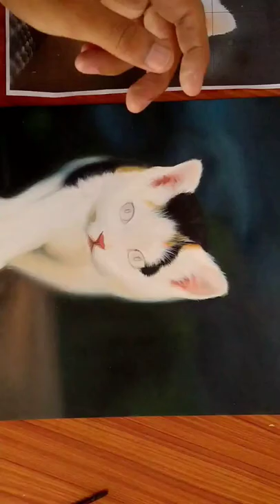Little cat painting 🖌️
ow to,
how to tie a tie,
how to make egg bhurji,
how to use tiktok in india,
how to fill air suvidha form,
how to attack coc new event,
how to apply pan card online,
how to add money in coindcx,
how to apply post office jobs 2022,
how to add money in coinswitch app,
how to apply gds online 2022,
a how to write,
a how to draw,
a how to pronounce,
a how to draw a dog,
a how to pomegranate cut,
a how to use,
a how to guide,
a how to speech,
a how to essay,
a how to article,
how to balance chemical equations,
how to boil an egg,
how to build stamina,
b how to write,
b how to pronounce,
blouse how to design,
bad guy how to,
bts permission to dance how to dance,
business proposal how to,
brawl stars how to,
blinding lights how to,
billie jean how to,
ben 10 how to,
how to calculate percentage off price,
how to clean iron plate when burnt,
how to connect hp printer to wireless network,
how to connect phone to tv,
how to check lic ipo allotment status,
how to check diploma result 2022,
how to change instagram password,
how to curl your hair with a straightener,
c how to write,
c how to program,
c how to program 8th edition,
c how to program 7th edition deitel solution manual,
c how to read a file line by line,
c how to program 8th edition solutions,
c how to call a function,
c how to read file,
c how to draw,
c how to write to a file,
how to delete whatsapp messages for everyone after long time,
d how to write,
d how to make,
d how to draw,
d how to avoid analytical balance weighing errors,
dying light 2 how to,
destiny 2 how to,
dance meri rani how to dance,
drew gooden how to,
dance monkey how to dance,
daz games how to,
how to eat with chopsticks,
e how to write,
é how to pronounce,
elden ring how to,
elon musk how to,
emotional damage how to,
enter sandman how to,
ed sheeran how to be,
photo editing how to,
moriah elizabeth how to,
anitta envolver how to,
how to fix wallpaper on the wall,
how to fix window blinds,
how to fly a kite,
how to focus on studying,
how to fold a shirt,
how to forget someone you love,
how to find square root,
how to fold mosquito net,
how to fill neet application form 2022,
how to french kiss,
f how to write,
f how to pronounce,
food challenge how to,
free fire how to,
fifa 22 how to,
free fire how to new event,
free fire how to video,
fnaf security breach how to,
five nights at freddy's how to,
how to be young forever,
how to grow taller,
how to get rid of back pain,
how to get periods immediately,
how to grow nails fast,
g how to write,
g how to download gb whatsapp,
g how to get free robux,
g how to pronounce,
g how to say,
gordon ramsay how to,
gorilla tag how to,
griddy dance how to,

gta 5 how to,
genshin impact how to,
how to hack whatsapp without touch the target phone,
how to hack insta id 2022,
how to hold chopsticks,
how to hack facebook account without login code 2022,
h how to draw,
h how to make slime without glue,
h how to make a paper airplane,